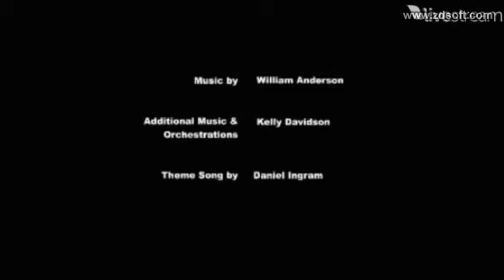My Little Pony Friendship is Magic season 4 episode 1 "Princess Twilight Sparkle"(Part 1)